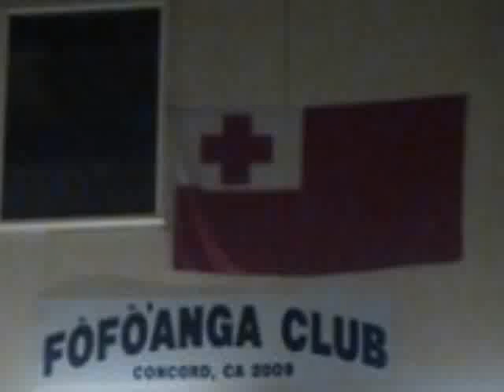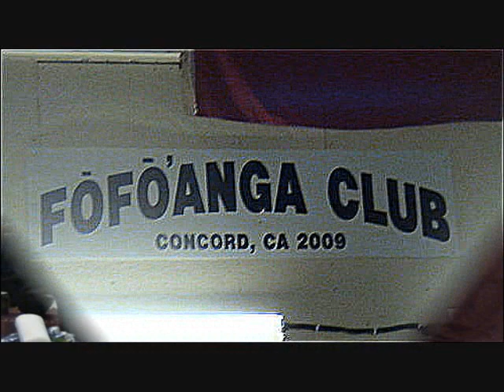FOFO'ANGA.(SOLO)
Concord Fofoanga Club NGAAHI 'ATA 'ENA 'A E KAU FAIKAVA